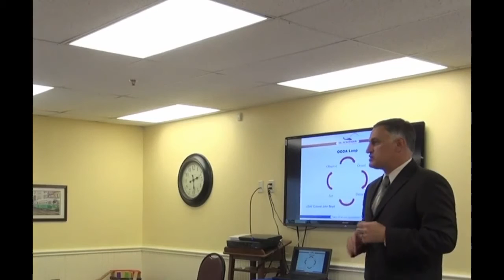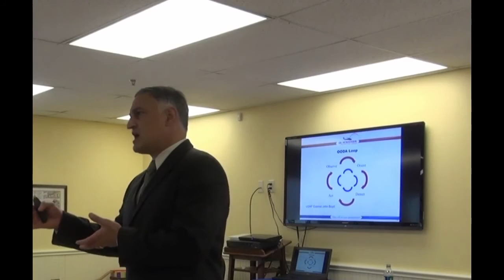Self Improvement (OODA Loop)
Blackhawk Consulting Group, LLC dba Blackhawk Leadership Development
FB, Tw, & LI -- @blackhawkspeaks